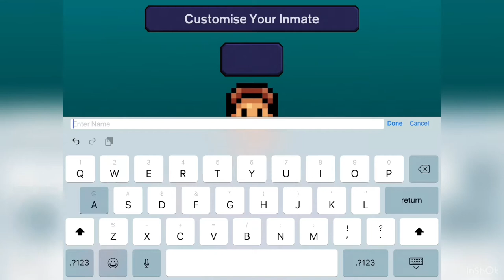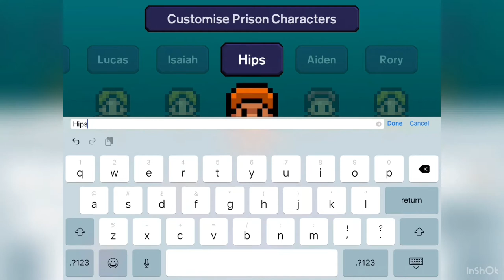I guess we didn’t hide very well - The Escapists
After escaping the first prison. We went to an icy cold prison where we don’t plan to stay for long

I hope you enjoyed and stay awesome